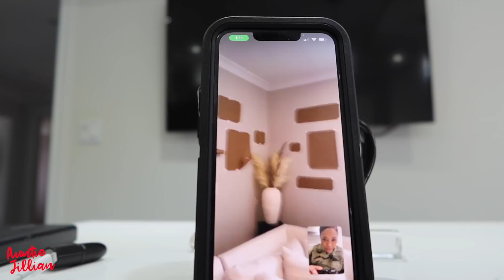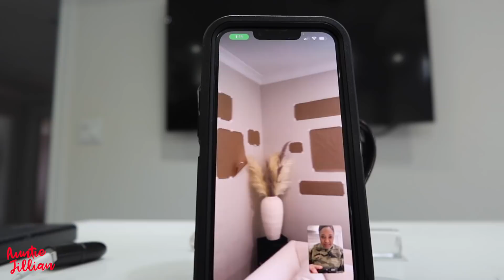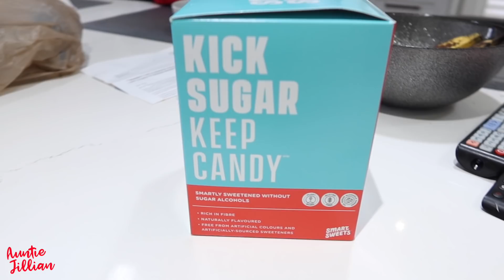OH HEY, LATOYA!!!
GOOD DAY MY LOVELIES.  Vlogmas continues & great minds think alike.  Latoya called me to vlog and I had the camera ready to vlog her too...LOL.  Also, let's see whats cooking with Uncle Warren.

INTRO MUSIC PRODUCED BY: K CUT & CURTIS RICHARDSON
INTRO VOCALS BY: @CHARLIEVOXOFFICIAL
SONG INTENTIONS: VOCALS @CHARLIEVOXOFFICIAL

Category
People & Blogs
License